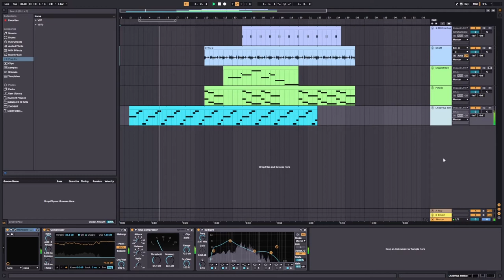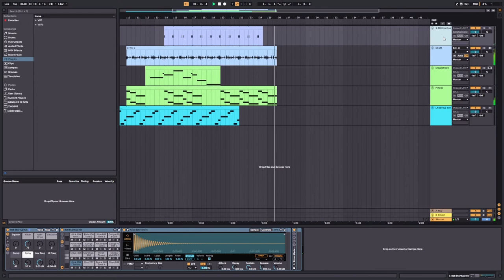JAMUARY2022 - eveningdreamer - Witches 01